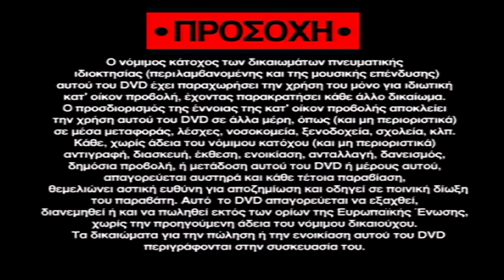Arcadia Entertainment - Warning Screen & Logo - Optikoakoutiki Logo - DVD Menu